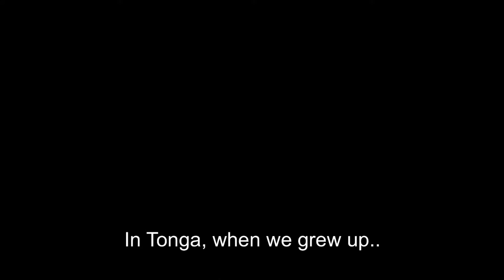Anitoni Christmas 2020